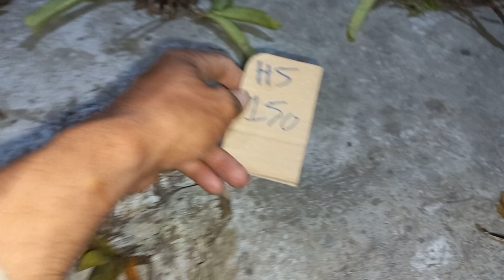trâu lá đỏ.quế tím kẻ lá.và nhiều lại lan.zalô sđt0387338255.0389094091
Y ta ma nét chào mấy bác tát cả mọi miền tô quốc ju lan rưng ạ